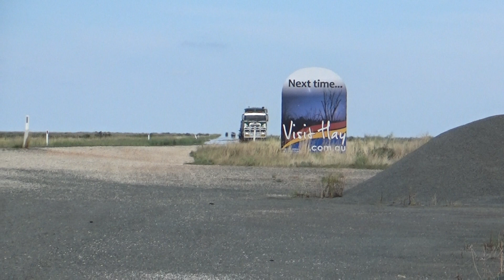McNaughts Transport Kenworth K200 Grain Road Train Heading Towards Hay NSW Australia!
McNaughts K200 Road Train Heading towards Hay NSW.